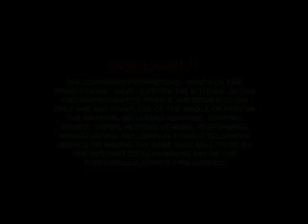Spoiling The Broth Episode Part 1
A cooking show with a difference -- there is not one single experienced chef in the kitchen. Only two keen but ignorant hosts who stumble, bumble and tumble their way through a series of recipes with their kitchen L-plates burning brightly. This refreshing new concept sees the process, not the final product, analysed by a cooking expert -- in a laid-back comic style that contains food related skits and segments as well as the cooking action. Concept by Nick Piper.